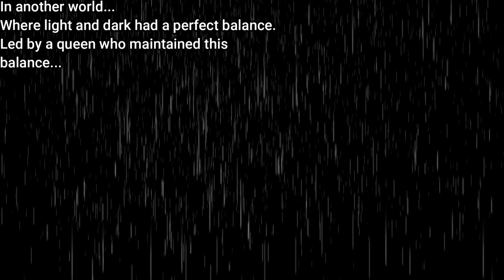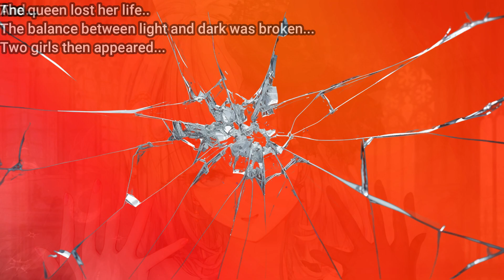Story mix Trailer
by gram and dj myosuke